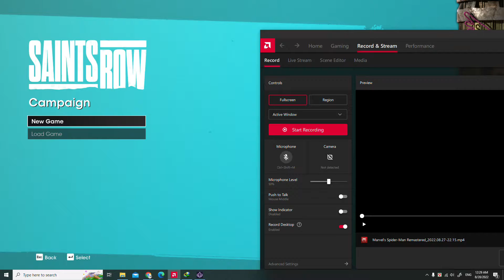SAINTS ROW Walkthrough Gameplay Part 1 - INTRO (FULL GAME) Action Games